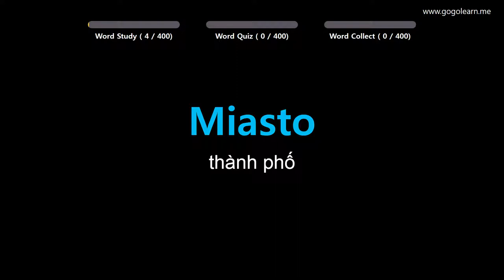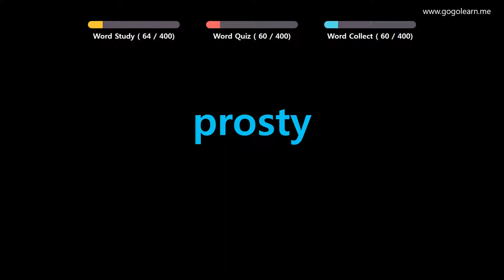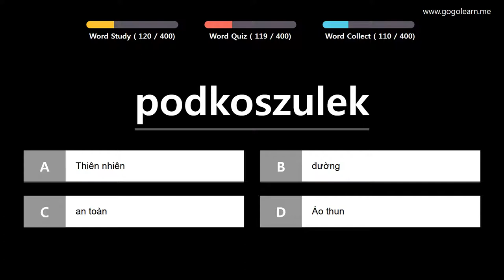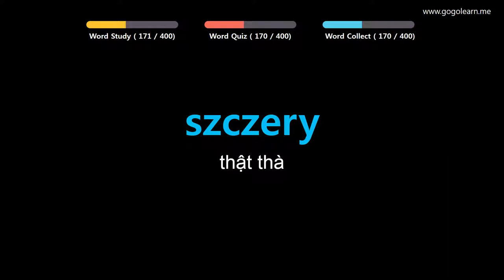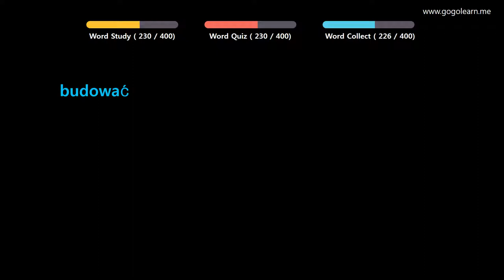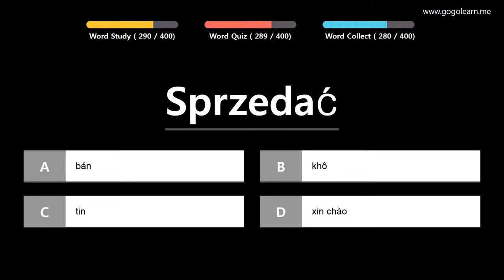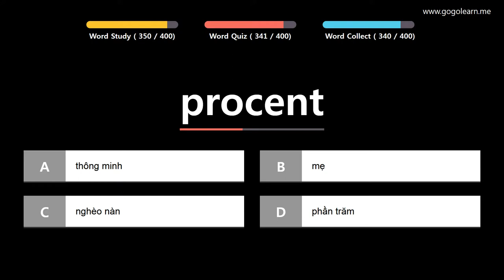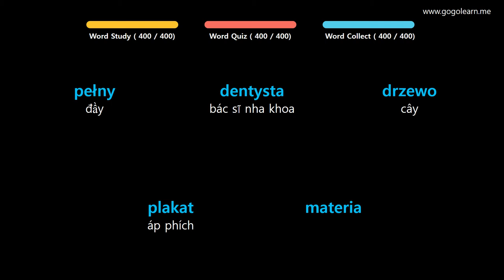Học Tiếng Ba Lan|Phần 8: Từ Vựng Tiếng Ba Lan Theo Chủ Đề | Golearn